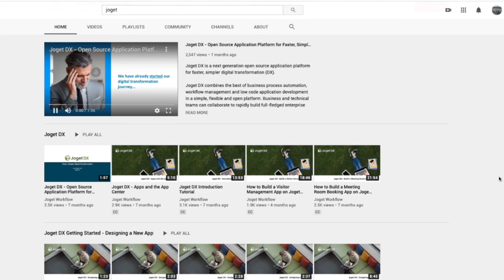Modernize your Application Development for OpenShift - Raveesh Dewan (Joget) OpenShift Commons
Modernize your Application Development for OpenShift
Raveesh Dewan (Joget)
October 7 2020
OpenShift Commons Operator Hour